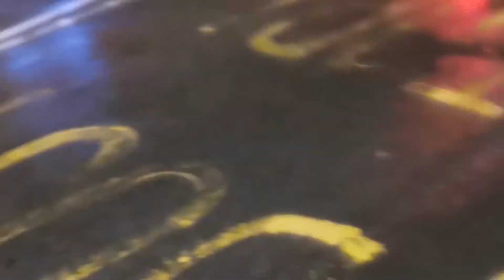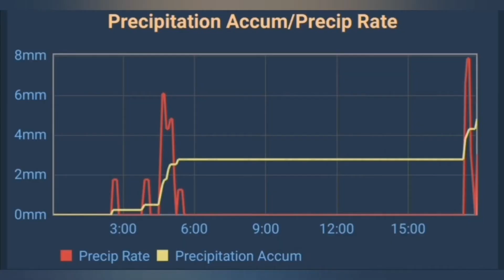Heavy rain showers and sudden strong winds🌬️🌧️